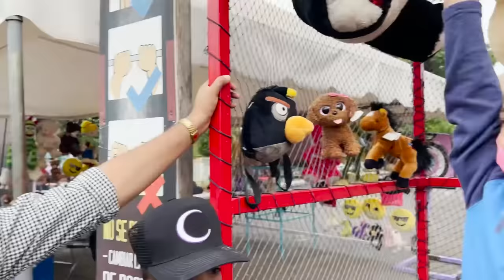LOS SOÑADORES CONOCIERON LA SELVA MÁGICA DE GDL 🚀🔥😎/Ponchuelas La Duda